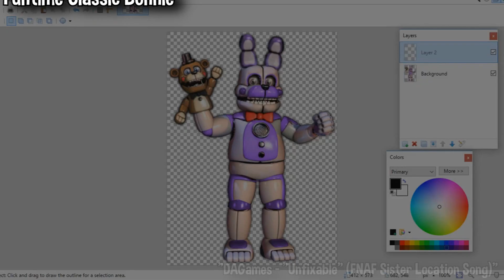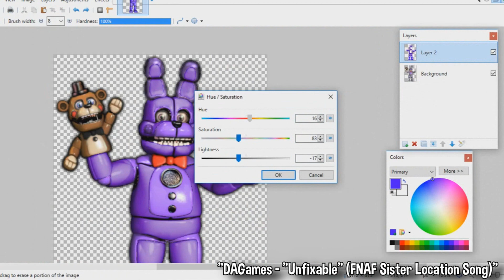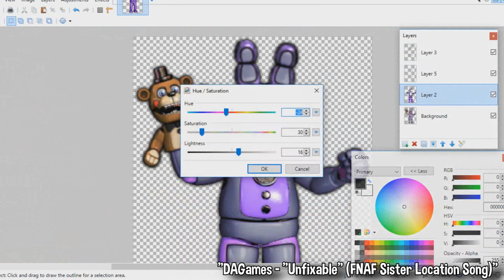Funtime Classic Bonnie | Speed Edit!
"FRED-FRED, WHERE'S MY GUITAR?!?"

If you enjoyed this video, why not give it a like?